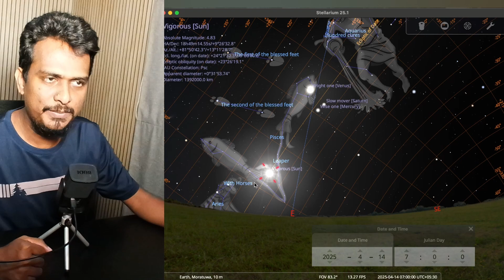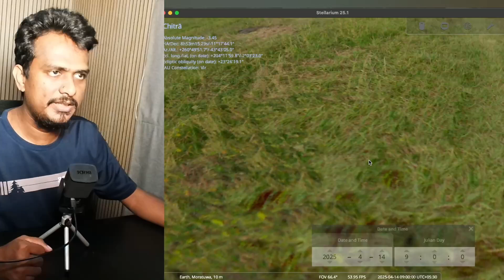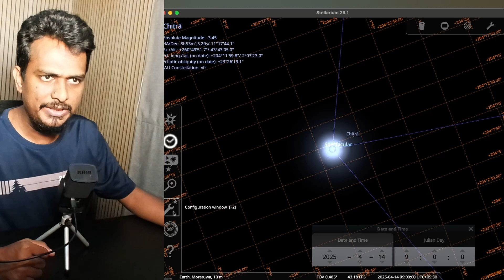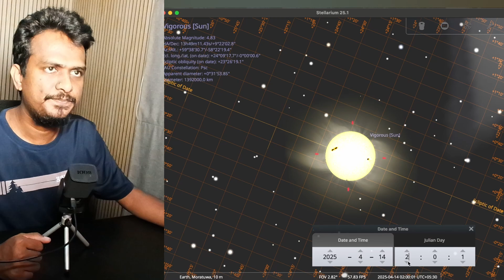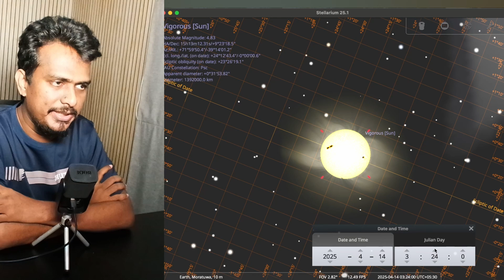Uncover the mystery of Sinhala New Year - සිංහල අලුත් අවුරුදු දිනය යෙදෙන දවස හරියටම දැනගමු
📺 Why Sinhala New Year Falls on April 14 | Explained with Sky Maps 🌞🌌
In this video, we break down the astronomy behind why the Sinhala and Tamil New Year dawns on April 14th. We walk you through simple explanations, cultural significance, and sky chart calculations to help you truly understand this ancient timing system.

00:00 – Introduction and New Year Wishes
00:08 – Purpose of the Video
00:27 – Cultural Importance of Knowing the Date
01:12 – Simplest Explanation of the Date
02:24 – Addressing Misconceptions and Complexity
02:59 – Astronomical Basis of the Calculation
04:45 – Detailed Calculation with Sky Map
06:47 – Adjusting for Accuracy
08:10 – Conclusion and Reassurance